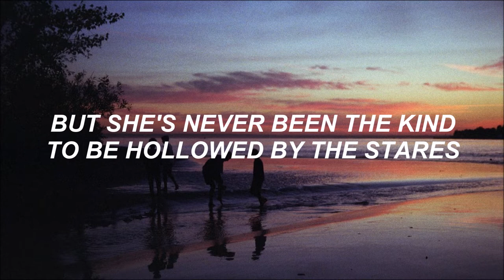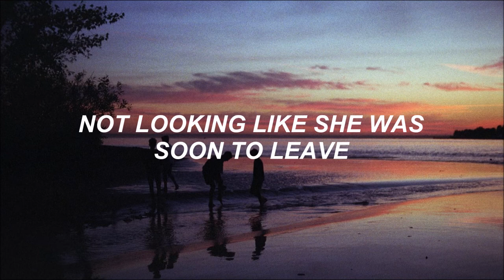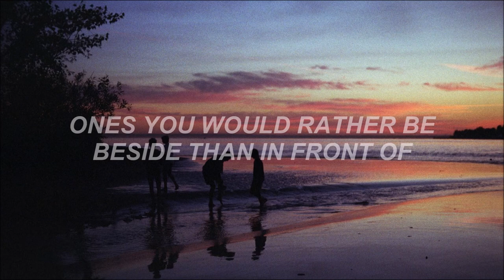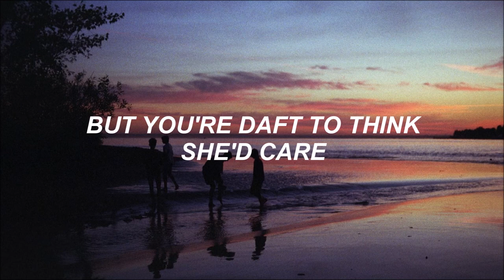secret door // arctic monkeys // lyrics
Fools on parade cavort and carry on for waiting eyes
That you would rather be beside than in front of
But she's never been the kind to be hollowed by the stares
She swam out of tonight's phantasm
Grabbed my hand and made it very clear
There's absolutely nothing for us here
It's a magnolia celebration to be attempted on a Wednesday night
It's better than to get a reputation as a miserable little tyke
At least that's the conclusion she came to in this overture
And the secret door swings behind us
She's saying nothing, she's just giggling along
Her arms were folded most indignant
Not looking like she was soon to leave
I had to squint in order to believe
And then like a butler pushing on a bookshelf
I'm unveiling the unexpected
I, who was earlier reluctant
Was suddenly embarrassed and corrected
How could such a creature survive in such a habitat?
Even if they were to find us
I wouldn't notice, I'm completely occupied
As all the fools on parade cavort and carry on for waiting eyes
Ones you would rather be beside than in front of
Fools on parade frolic and fuck about to make her gaze
Turn to a scribble on a page by a picture that holds her absence
But you're daft to think she'd care
Fools on parade
Fools on parade
Fools on parade
Conduct a sing-along